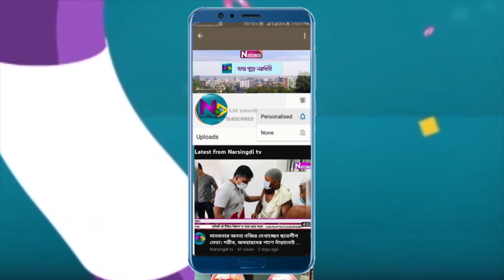কদম আর বর্ষা একে অপরের বিনে যেনো শূন্য, তাই কদমফুলকে বলাহয় বর্ষার দূত।